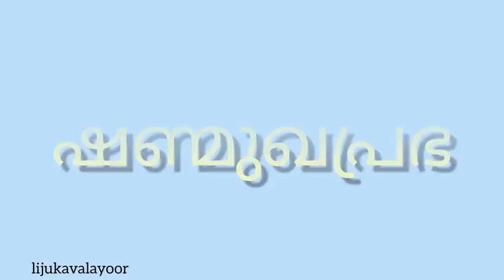Shanmukhane Saranam Keezhattingal Devotional song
Shanmukhane Saranam song of Keezhattingal Sree Subrahmanya Swami Devotional song by lijukavalayoor